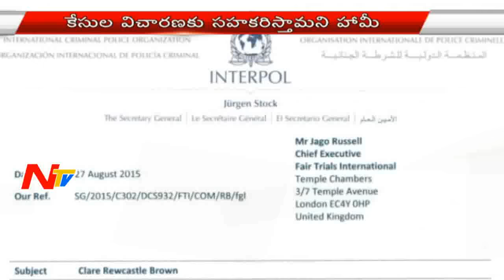ED Request Interpol To Issue Red Corner Notice On Vijay Mallya | Latest Updates | NTV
ED Request Interpol To Issue Red Corner Notice On Vijay Mallya | Latest Updates